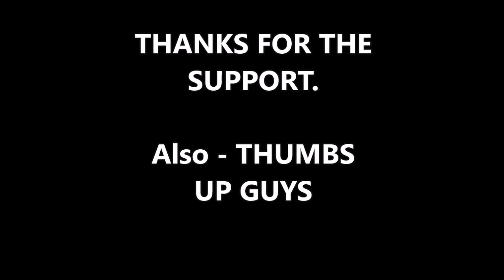NEWS: Indiana Became the Second State to Impose Work Requirements for Medicaid